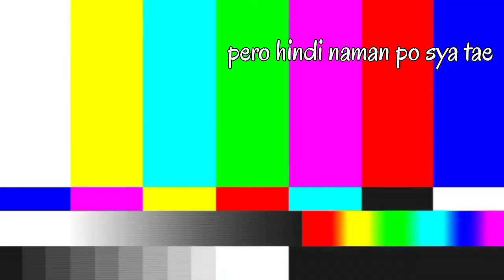Eating bread with Nutella - Sammara Vlog